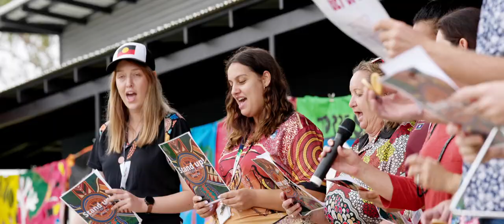Carinity Education Shalom in Townsville NAIDOC Celebration 2022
At Carinity Education Shalom in Townsville, NAIDOC week is our favourite celebration each year. Students and staff enjoy celebrating our culture and heritage through dance, artwork, food and storytelling. These are some of the highlights from our NAIDOC celebrations in 2022.